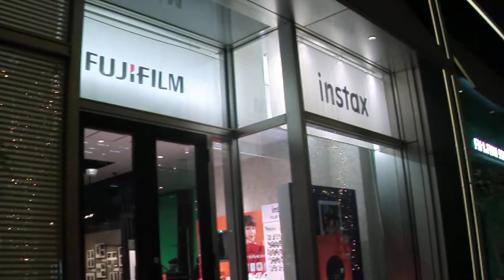クリスマス2020東京ミッドタウン20201223六本木 を歩いてみたDSCF5064